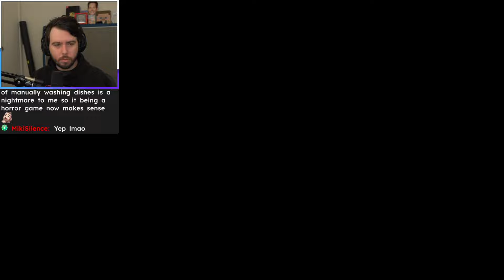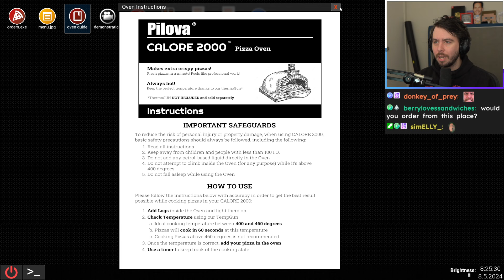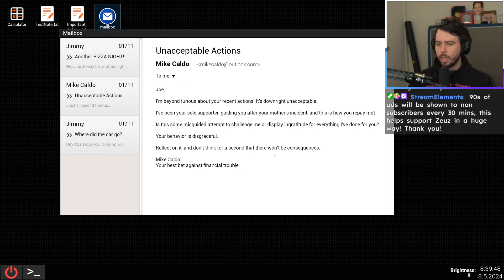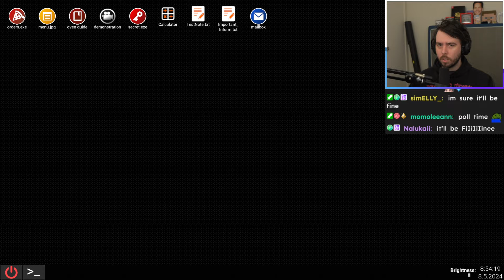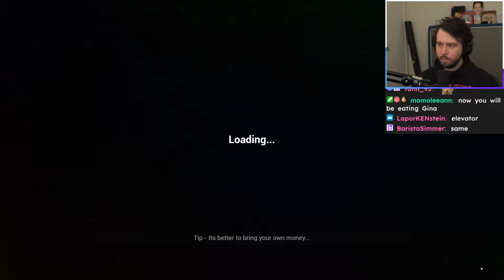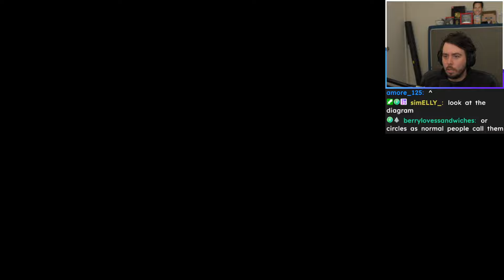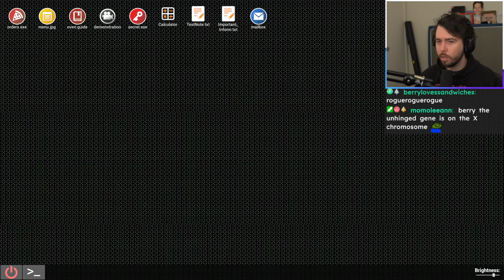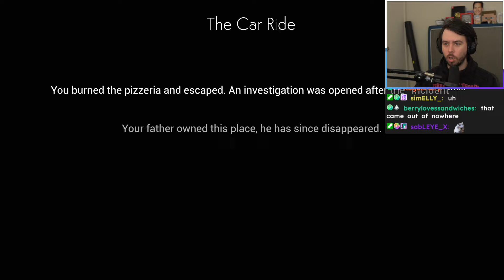theres something strange in this pizza place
Zeuz opens his first pizza restaurant, At Tony's